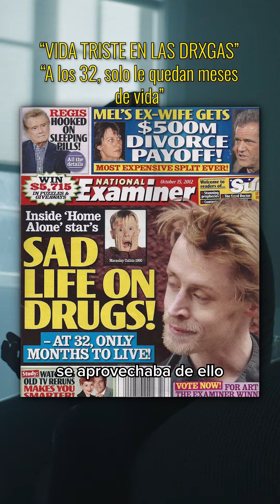El ASCENSO y la CAÍDA más dura de Hollywood - MACAULAY CULKIN